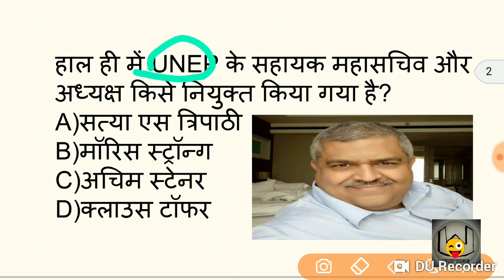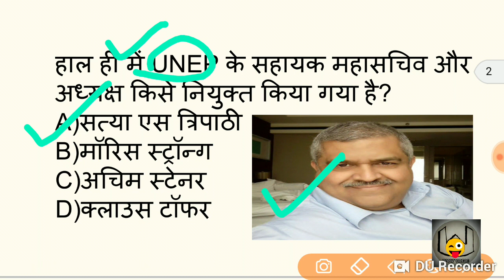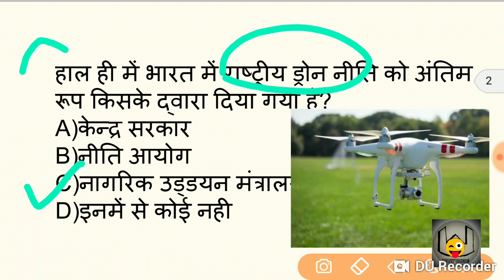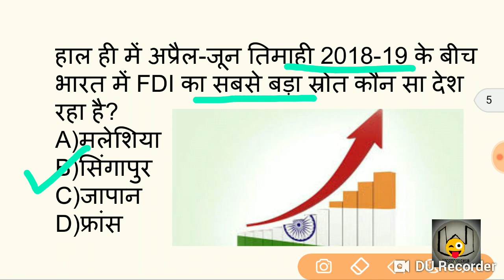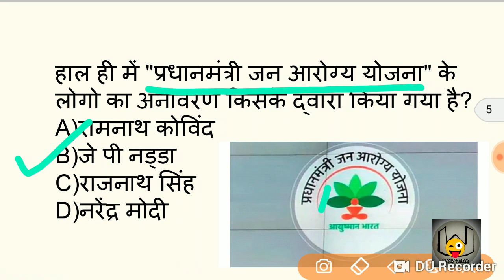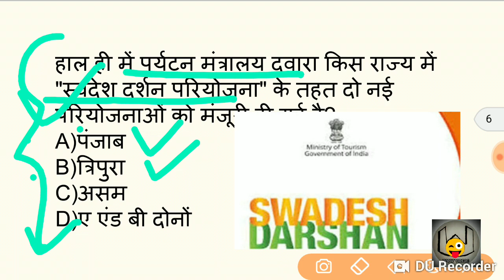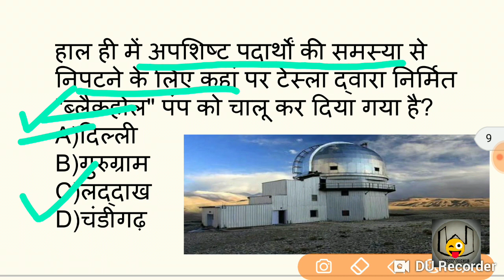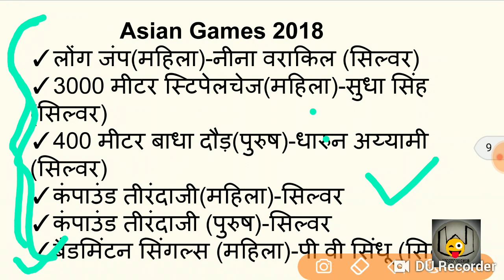29 August 2018 Current Affairs | Current Affairs in Hindi | करेंट अफेयर्स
Daily current affairs series | 29 August 2018 | VDO,SSC UPPSC,BANK,UPSSSC,Govt Job Preparation,sarkari exam preparation, Upcoming exams,Next Exam

ABOUT WOW VIDEOS-

इस वीडियो में हम देखेंगे अगस्त महीने के सारी तात्कालिक खबरों (करेंट अफेयर्स) को जो की किसी भी सरकारी प्रतियोगी परीक्षा के लिए बहुत ही महत्वपूर्ण होंगी ।

आप हमें फेसबुक इंस्टाग्राम या फिर ट्विटर पर फॉलो भी कर सकते है।
    आप का बहुत बहुत शुक्रिया।।।।।।